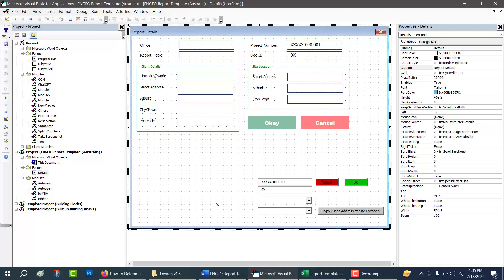Unique Shadow Effect on Button in vba userform Modern UI Update - Must See!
Hey everyone! 🎉

We're thrilled to present our updated vba userform with a sleek, modern layout. We've meticulously aligned the input boxes for a clean and organized look. The highlight? A command button with a unique shadow effect you won't find anywhere else! 😍

We hope you love it as much as we do!